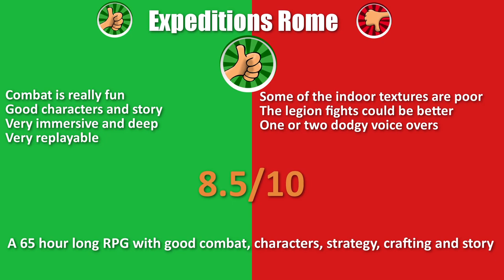Обзор игры Expeditions Rome (2022)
Expeditions: Rome - новая тактическая RPG в которой нам в роли молодого легата предстоит возглавить когорту разведчиков и выполнять самые опасные миссии в самых разных уголках мира от Северной Африки и Греции до Галии и самого Рима.
Похожие игры: Wasteland 3, Wartales, Divinity: Original Sin